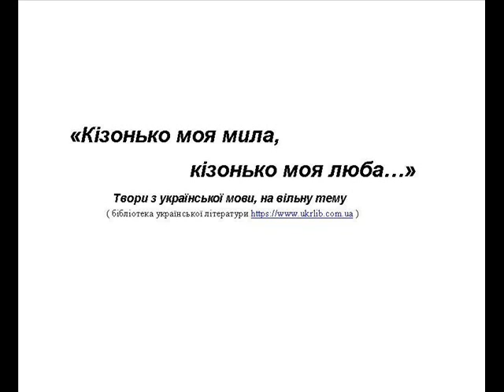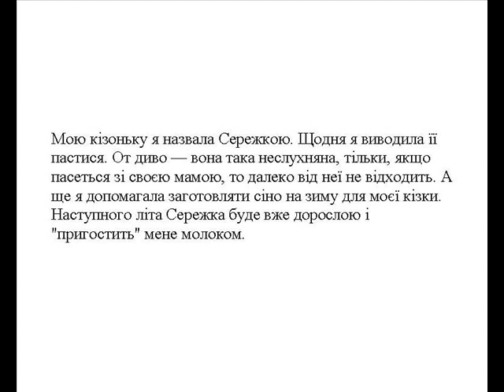Читай та слухай українською (кізонько мила)